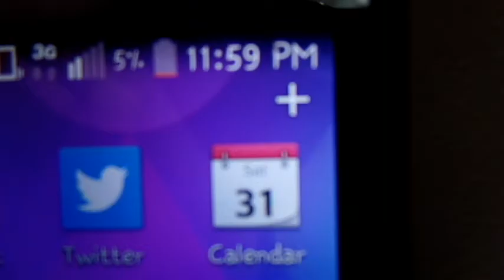Lost At The Cemetery On New Years | MarflosFam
So. It got dark while we were at the cemetery and I felt like I was in a horror movie, yikes. Then weird things happened after our little visit.